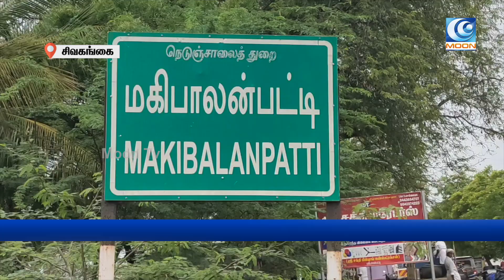மகிபாலன்பட்டி கிராமத்தில் ஜல்லிகட்டு - காளைகள் முட்டி 11 பேர் காயம்